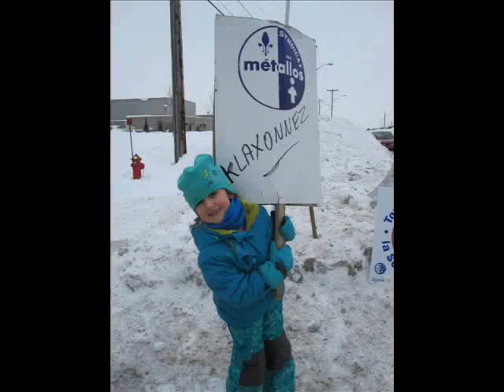De colores Joyeux lurons. En lock-out le moral est bon.wmv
Notre moral en lock-out.Jugez par vous-même.